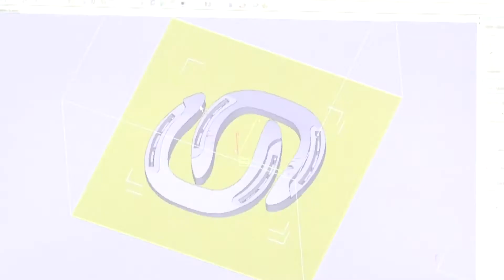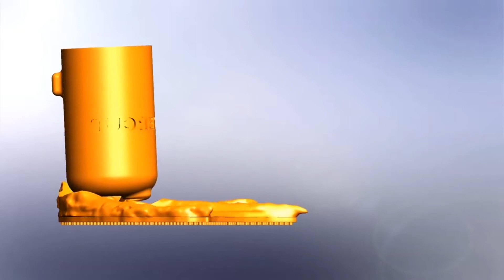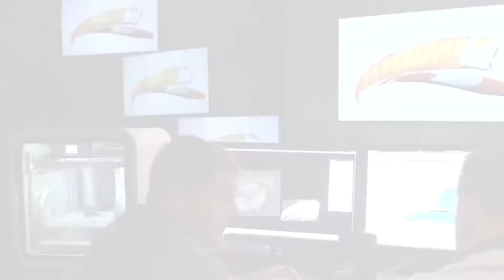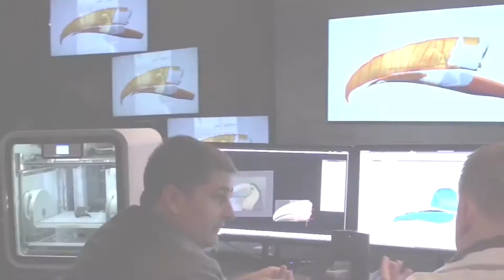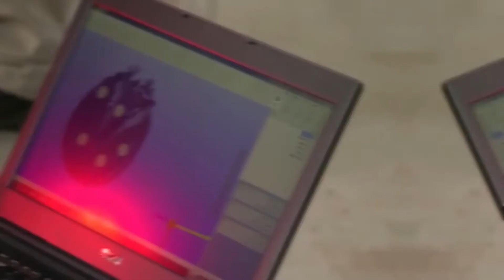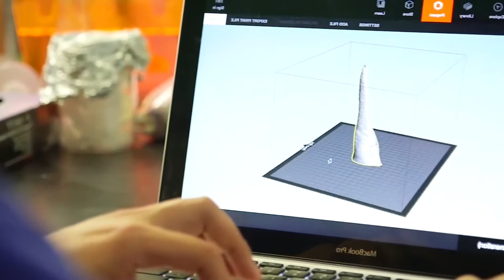COMO A IMPRESSÃO 3D SALVOU ESSES ANIMAIS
Com o avanço da tecnologia, fica cada dia mais fácil o ser humano ajudar os animais. No vídeo de hoje, vou te mostrar como a tecnologia 3D salvou a vida desses animais.

Aqui no Círculo Curioso você encontrará:
- lista 10
- histórias interessantes
- curiosidades dos animais e da natureza
- mistérios e lendas urbanas